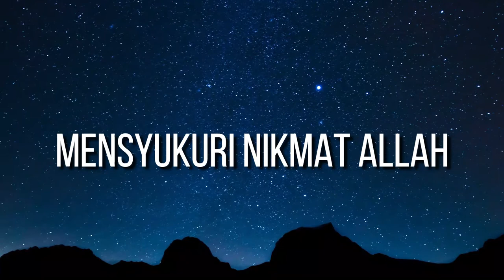Selamat Datang di Fakta Production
Fakta Production adalah sebuah Channel YouTube Indonesia yang membahas pengetahuan dan fakta - fakta keren dari seluruh dunia.

Disini kamu akan menemukan berbagai macam video yang menampilkan dan membahas hal - hal menarik tentang dunia yang kita tinggali ini. Mari menjelajah dunia sekaligus menambah wawasan bersama Fakta Production.

Jika kamu mau berkontribusi atau memberikan ide - ide untuk Channel Fakta Production, langsung saja kasih tau di kolom komentar! Kita bakal baca semua komentar kalian! :)